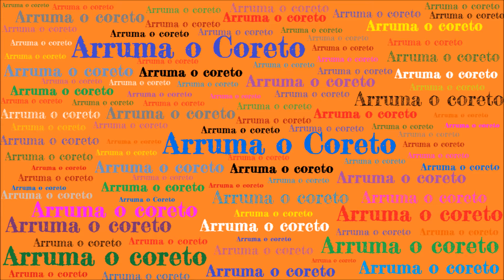Serpentina - Nelson dos Santos Alves